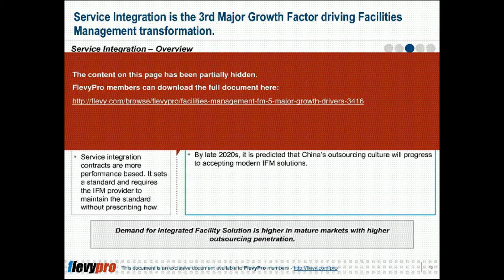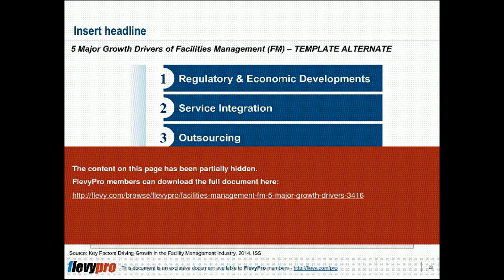Facilities Management (FM): 5 Major Growth Drivers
DOCUMENT DESCRIPTION
Worldwide, the Facilities Management (FM) outsourcing market is not just expanding but also evolving.

The industry is transforming from a predominantly single service local outsourcing model to an integrated services delivery model. The new evolved model seamlessly meets the core needs of the customer on a national and even global scale.

The changing demands in the market require a new way of thinking about the delivery of FM. Facilities Management must learn to keep up with the revolutionary changes if it has to remain competitive.

This presentation serves as a cornerstone towards having a deeper understanding of the evolutionary transformation of Facilities Management. It begins with a discussion on the evolution of FM across various stages:

* Single-source Outsourcing Era
* Service Integration Era
* Public-Private Partnership Integration and Energy Management Era
* Workplace Change Management and Risk Mitigation Era
* Sustainable Workspace and Environmental Performance Era

We also discuss the 5 major growth drivers essential in Facilities Management:

1. Regulatory & Economic Developments
2. Outsourcing
3. Service Integration
4. Contract Procurement
5. Value-added Services

Having a good understanding of the FM industry-wide drivers for growth can serve as a guidepost in the transition of FM suppliers from mere service providers to strategic partners. Facilities Management must continue to be dynamic to fit in a global business environment.